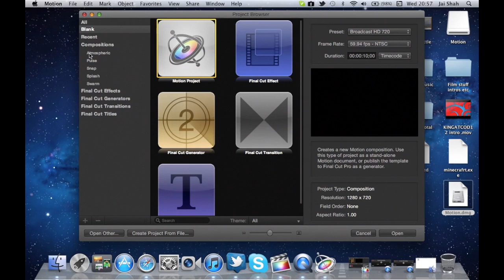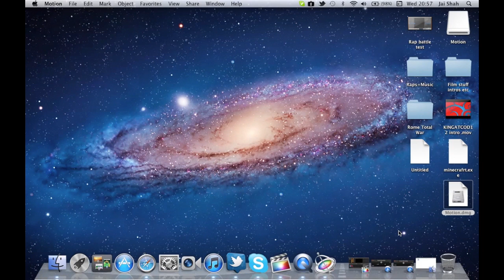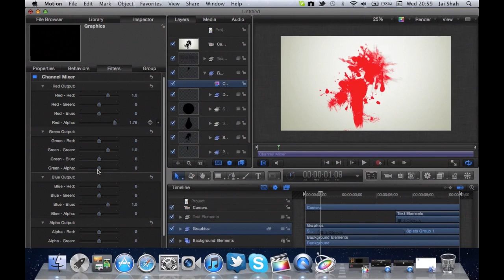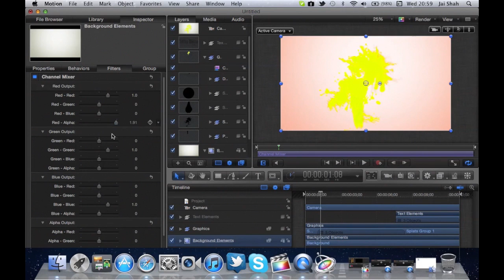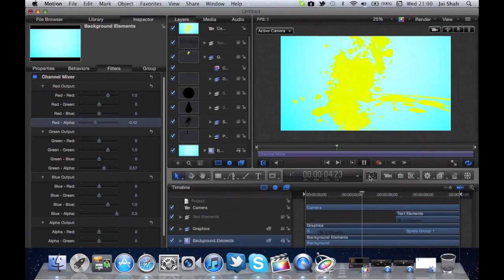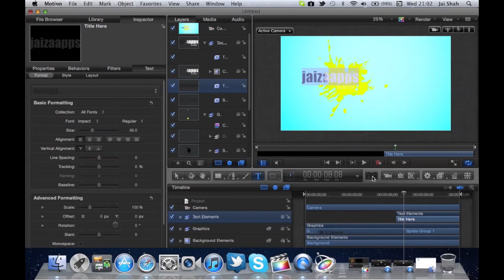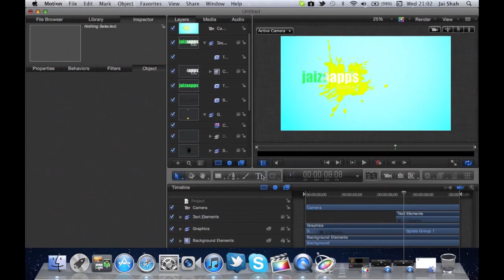How to make an intro on Motion 5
Hope you enjoyed this tutorial.
cheers :)